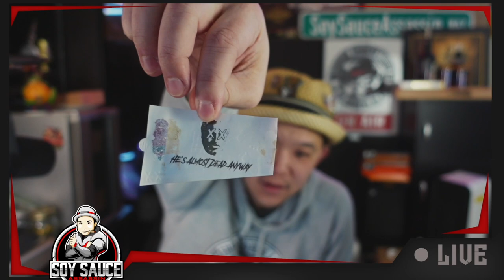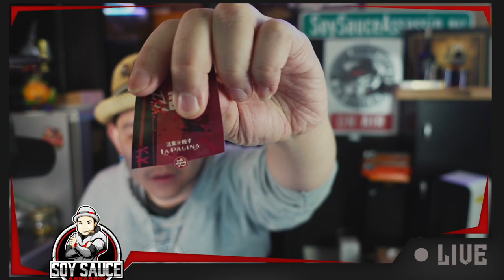La Palina KB TAA 2022